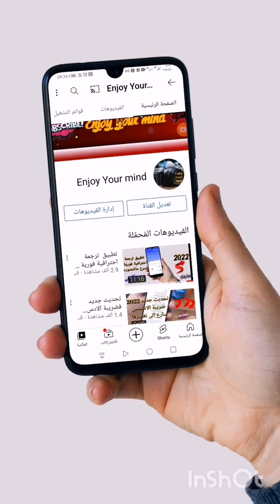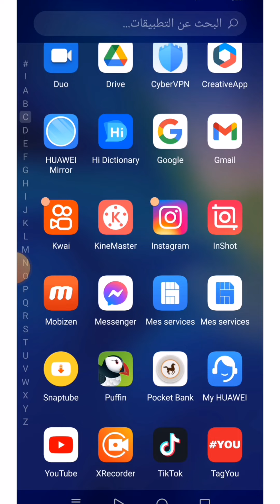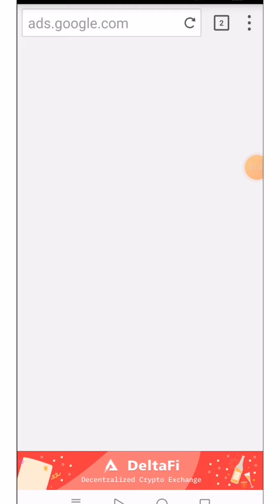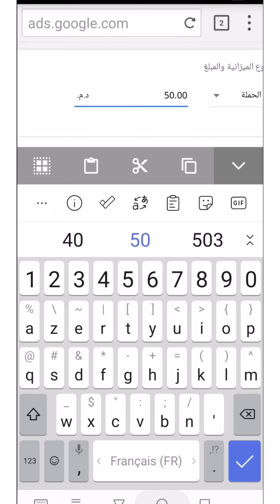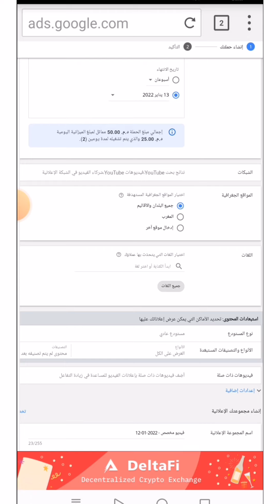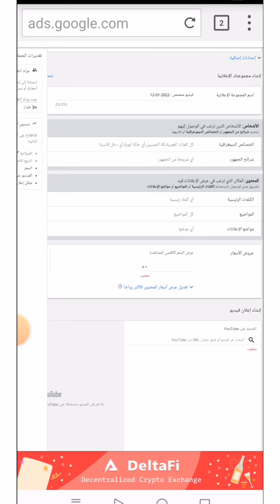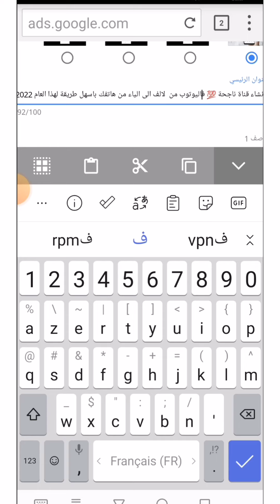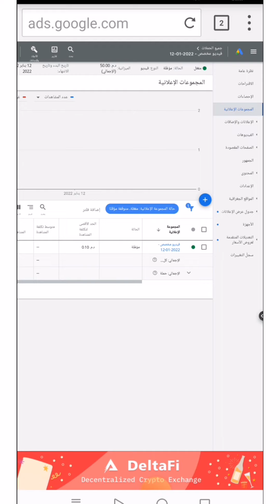كيفية عمل اعلان ممول ناجح فاليوتوب باسهل طريقة 2022 sponsored advertisement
صيكيفية عمل اعلان ممول ناجح فاليوتوب باسهل طريقة 2022 sponsored advertisement

كيفية انشاء قناة ناجحة 💯 فاليوتوب من (الالف الى الياء)من هاتفك باسهل طريقة لهذا العام 2022

طلب عدم استخدام مستندات ورقية للضرائب في AdSense بحلول كانون الأول 2022

promotional videos ideas
promotion videos
promotion video dailymotion
promotion video for it
music for promotional video
promotion video on youtube
promotion vidéo youtube
free promotion of youtube video